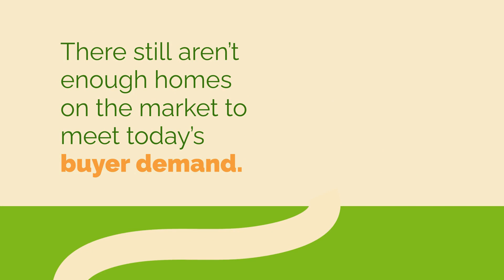What Do Rising Home Prices Mean for Buyers - Buying A Home - ASK Aimee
Home prices are continuing to rise. Always have an expert by your side